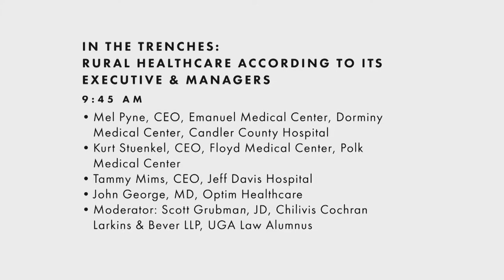Rural Healthcare Symposium 2017: In the Trenches